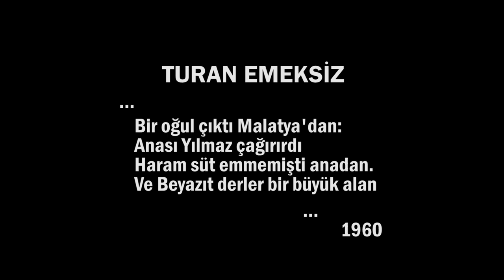Ahmet Kaya - Katlime Ferman - "Turan Emeksiz"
TURAN EMEKSİZ

Bir yürüyüş eylediler sabahtan
Ilgıt ılgıt kan gider loy loy!
Dayan dizlerim dayan!
Ağla gözlerim ağla!
Namlu puşt olmuş, at ayağı puşt.

Yine düşman elindeydi vatan
Bir oğul çıktı Malatya'dan:
Anası Yılmaz çağırırdı
Haram süt emmemişti anadan.
Ve Beyazıt derler bir büyük alan

Düşman sarmıştı sağı solu
Düşman çok, cephane yoktu.
Yetişmemişti daha Cemal Paşa kolu
Amandı el aman!

Tank paletleriydi alanda dönen
Kusan namlularda, kalleş ölümcül
Ve vuran ve kıran ve haykıran
Malatyalı şöyle baktı  bir
Ana baba günüydü herhal
Her yönde toz duman!

Vay anam vay!
Bu belalı başınan
Kime ne diyem
Kime ne diyem
Nerelere gidem
Ya derdime derman
Ya katlime ferman!

Başı daralınca Yılmaz'ın
Baktı atacak taşı yoktu
Baktı eli durmuş, ayağı durmuştu
Vurulmuştu.
Çıkardı yüreğini kan içinde
Çarptı kötünün kafasına
Hay bu nasıl devran?

28
Nisandı
Yavri
Hey!
Ham
Meyveyi
Kopardılar
Dalından.

Mayıs.1960

Enver Gökçe (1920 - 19 Kasım 1981)
Dost Dost İlle Kavga - (1973) - Yücel Yayınları

Şair bu şiirini; Demokrat Parti iktidarının Tahkikat Komisyonu kurulması teklifinin mecliste kabulü sonrası, 28 Nisan 1960 sabahı İstanbul Üniversitesi Beyazıt Kampüsü'nde düzenlenen protesto mitinginde, polis tarafından vurulan öğrenci Turan Emeksiz için yazmıştır.

"Bence şiir, her şeyden önce, bir dil sorunudur. Türk dilinin bütün kollarını inceledim. Türkmence, Kırgızca, Karaimce, Göktürk ve Oğuz lehçeleri ve İstanbul ağızı... bunlar arasındadır. Ayrıca gene dilimizin güzel örneklerinin bulunduğu Dede Korkut gibi destansı halk hikâyelerini de saymak gerekir. Ben istedim ki, şiirlerim halkımızın bir türküsü, bir “Hoyrat”, bir “Ela Gözlü”, yahut bir “Bozlak” gibi ezgili bir şekilde okunabilsin. Ta ilk zamanlarda, şiire ilk başladığım zamanlarda bile, bu düşüncede idim. Bu yolla şiirlerimin daha bir etkin ve vurucu olma niteliğine varabileceğini sanıyordum. Bütün çabalarım bu yönde gelişmiştir. Şiirde halk söyleyiş olanaklarından yararlanma çok olağandır. Benim gibi halkın içinden çıkmış bir ozan için ise hepten olağan..."

Bkz. Suphi Kenan Demirci - “Enver Gökçe ile Konuşma” - Dost Dost İlle Kavga - Yücel Yayınları - Seçme Eserler: 15 - 2. Basım - Ağustos 1975

KATLİME FERMAN

Ahmet Kaya (28 Ekim 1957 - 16 Kasım 2000) şiiri besteleyip, "Katlime Ferman" ismiyle, Kasım 1987 yılında çıkan "Yorgun Demokrat" albümünde seslendirmiştir.

Şairin şiir dilinde olan destansı halk hikâyesi anlatımı, yapılan bestede de yakalanmış, başarılı bir armonizasyon ile dönemin atmosferini etkileyici bir şekilde dinleyiciye hissettirmiştir.

Bestenin şiire uyumunu sağlayan güzel bir dokunuş olarak, “kan gider” yerine “kan gidiyor” denilmiş, "vay anam vay" mısrası nakarat tekrarında ki ilk dönüşte "of anam of of" diye kaydedilmiştir.

"Yorgun Demokrat" albümünün yönetmenliğini (aranjörlüğünü) Osman İşmen, kapak resmindeki portreyi ise Yusuf Hayaloğlu yapmıştır.

Ahmet Kaya, Nisan 1989 yılında çıkan, orkestrasız, sadece bağlama çalarak verdiği konser kayıtlarından oluşan Resitaller 1 albümde, şarkıyı tekrar seslendirmiştir. Farklı olarak, şarkı arasında şiirin bestelemediği bir bölümünü okumuştur.

Enver Gökçe ve Ahmet Kaya 'ya
büyük özlem ve saygılarımızla...

"Şiirin Bestesi"